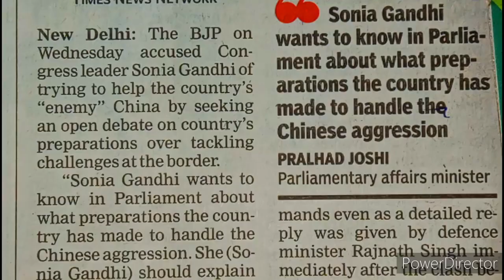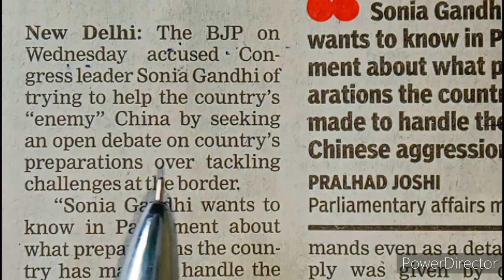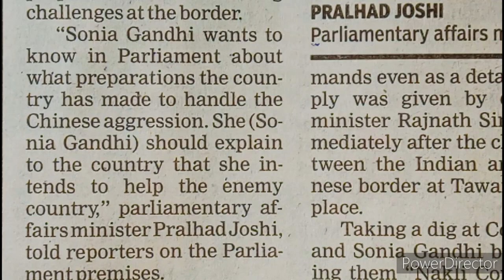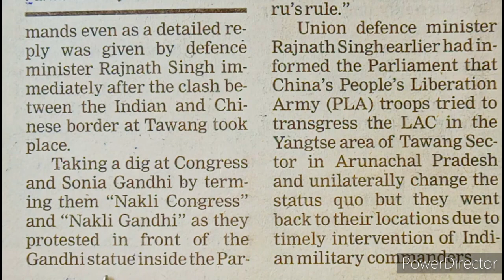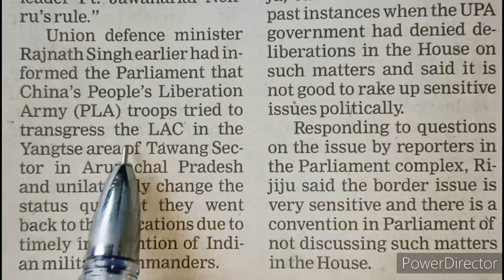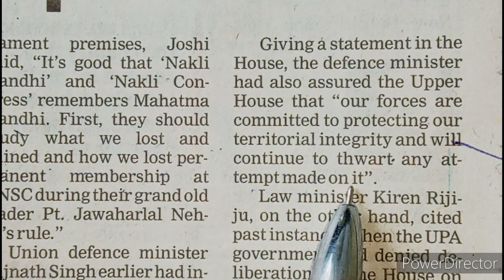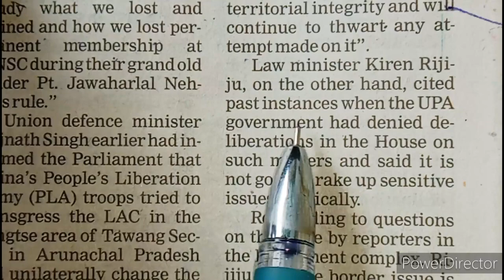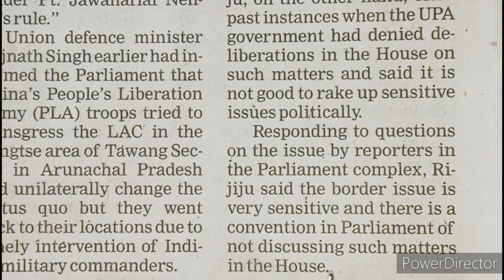improve your english vocabulary by reading English newspaper | learn English grammar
2- ALL TYPE OF INTRODUCTION

3- WORD DIFFERENCES IN ENGLISH

beginner english
english course
english lesson
english lessons
english vocabulary
esl
learning english grammar
tesl

English fluently
chandan khare
english with chandan
editorial